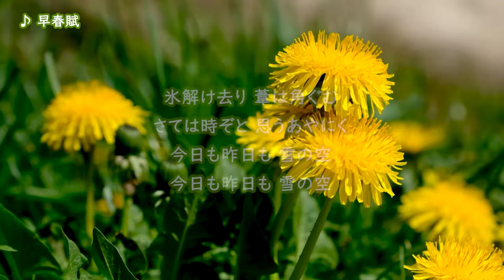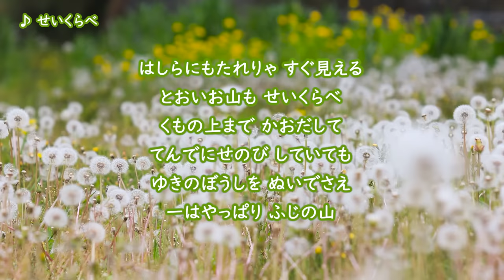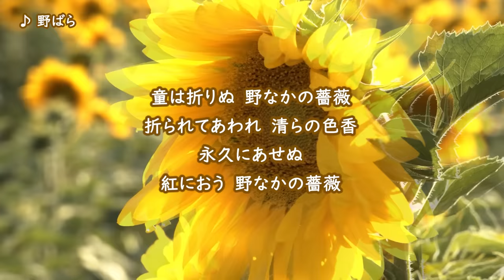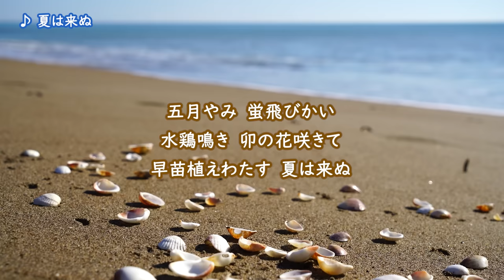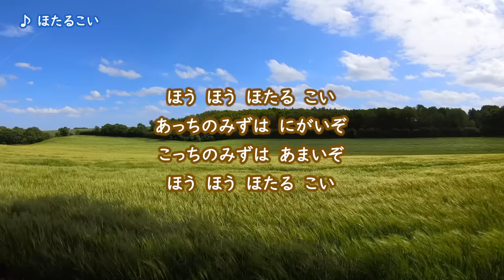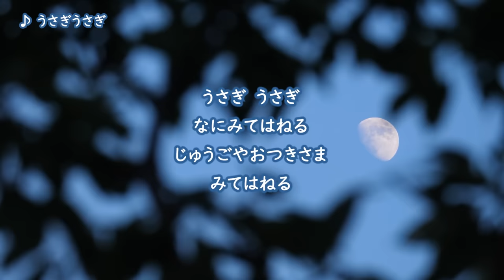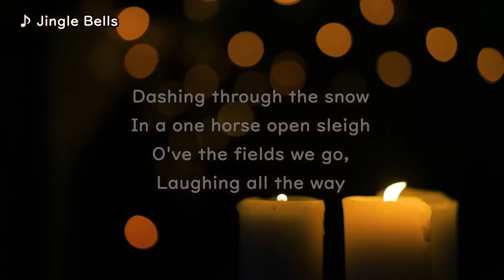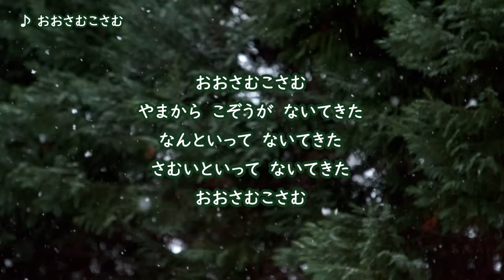懐かしの童謡・唱歌メドレー【全36曲63分】（伝えていきたい「春夏秋冬」日本の風景）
大人向けの懐かしの童謡・唱歌を集めました。

大人向けの日本のうたを集めた別チャンネル「悠々閑々」もぜひお楽しみください↓

【収録曲】
🌸春の童謡・唱歌
00:00 春の小川
01:43 花
03:57 早春賦（そうしゅんふ）
06:25 朧月夜（おぼろづきよ）
08:12 どこかで春が
09:44 春が来た
11:23 ちょうちょ
12:01 せいくらべ
13:33 五月の歌

🌻夏の童謡・唱歌
15:28 われは海の子
16:44 野ばら
18:36 茶摘み
19:53 浜辺の歌
23:05 この道
25:38 すかんぽの咲く頃
27:06 牧場の朝
29:13 夏は来ぬ
31:58 花火
33:40 ほたるこい
34:45 金魚の昼寝

🍂秋の童謡・唱歌
35:31 故郷の空
37:22 旅愁
40:18 荒城の月
45:33 赤とんぼ
46:23 紅葉（もみじ）
48:04 夕焼雲
49:42 うさぎうさぎ
50:48 とんび
52:29 故郷（ふるさと）
54:10 村祭り

⛄冬の童謡・唱歌
55:38 雪
56:53 りんごのひとりごと
58:10 Jingle Bells（ジングルベル）
1:00:04 ペチカ
1:03:12 まめまき
1:04:43 おおさむこさむ

教育機関には無償て動画を提供しております。
詳しくは下記ページに記載しております。

🌟アプリでも童謡・手遊びをお楽しみいただけます！

【 ゆめある 】
📱アプリ 👐手遊び 🎵童謡 📕動く絵本 📐学習
大人と子供が一緒に楽しめるコンテンツがいっぱい！